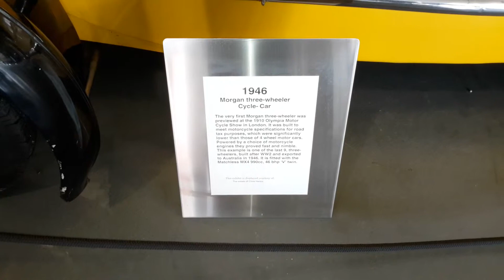Birdwood Museum, Birdwood South Australia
The front section of the Birdwood Museum